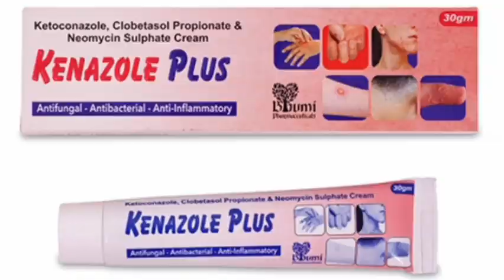Kenazole Plus Cream